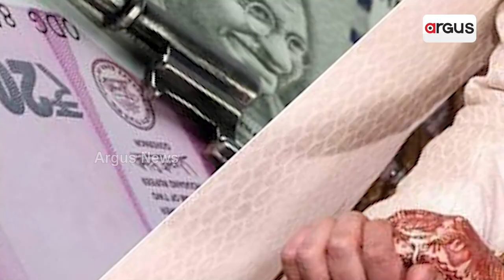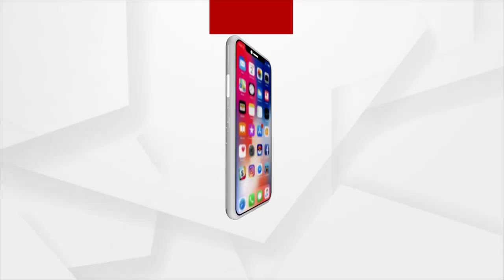Tribal Girl In Telangana Seeks More ‘Dowry’, Calls Off Marriage